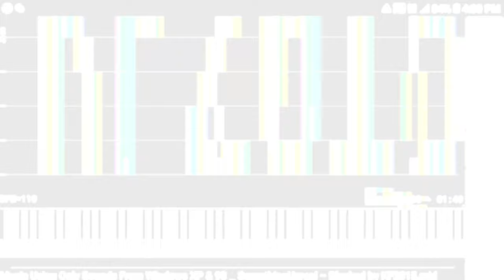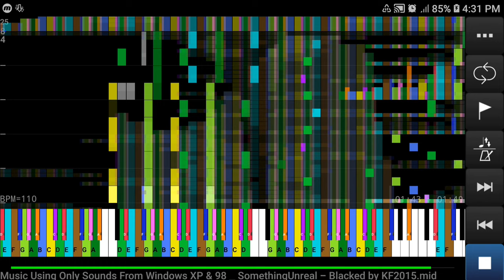[Black MIDI] Music Using Only Sounds From Windows 98-XP - Something Unreal (Recorded On Android Pt2)